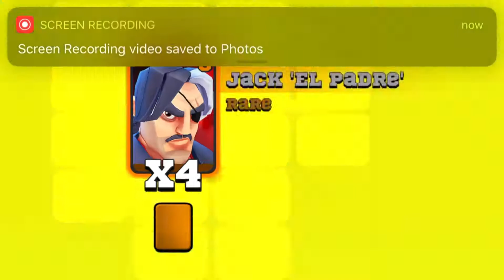Frag Pro Shooter Gameplay walkthrough part 2(iOS, Android)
Frag Pro Shooter Gameplay walkthrough part 2(iOS, Android).                                            About App📲:- Download in App Store                                                     Frag pro shooter playlist Get ready to discover one of 2020’s best games! Play explosive 1v1 duels against players from all over the world with this amazing FPS designed for your phone. FRAG PRO SHOOTER is a free shooter game by Oh BiBi.

BECOME A TOP FRAG SHOOTER!
- Join more than 20 million players worldwide.
- Meet other players for short but crazy battles!
- Control your character in first person or third person views.
- Discover the new co-op mode! Cooperate with another player to defeat your opponents!

PERSONALIZE YOUR GAMEPLAY FOR 1v1 MATCHES
- Being dead isn't that bad: regain life instantly with another character!
- Build your battle team to fit your game style: attack, defense, etc...

CREATE YOUR OWN TEAM
- Over 70 characters for building your dream team and becoming the best shooter.
- Customize your characters with powerful and exciting skins!
- Upgrade your characters to make them even more awesome!

MAKE FRIENDS, RIVALS, AND BECOME A SUPERSTAR!!
- Expand your FAN BASE to become popular!!
- Join a club or create your own to make your team famous!
- Record and share your games and decks, and check out others’ to become better!

TIPS
- Every character has their strengths and weaknesses: try them all to see which ones are best for you!
- Attack the enemy target to get lots of points, but beware of ambushes!

FRAG PRO SHOOTER is a match for any rival PC or console game. It has everything a shooter needs: FPS (first person shooter) and TPS (third person shooter) options, auto shoot, and all the controls are adjustable to fit your playing style! It’s no secret that FRAG PRO SHOOTER has more than 20 million players, so come join the fun!